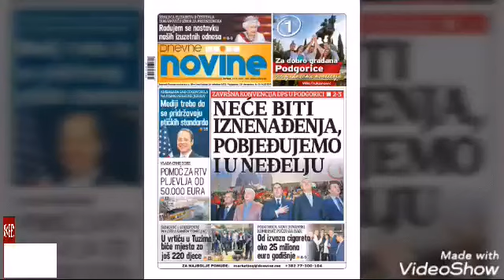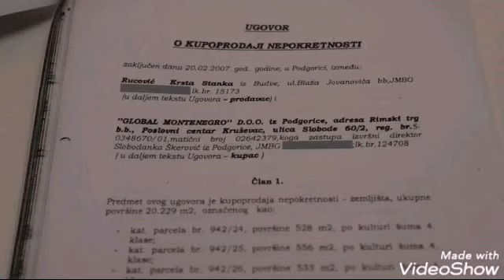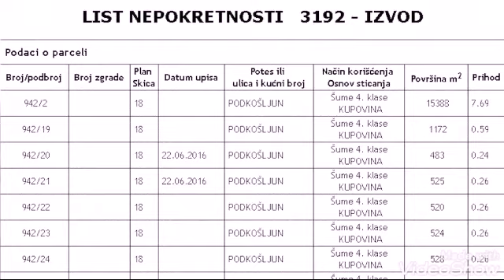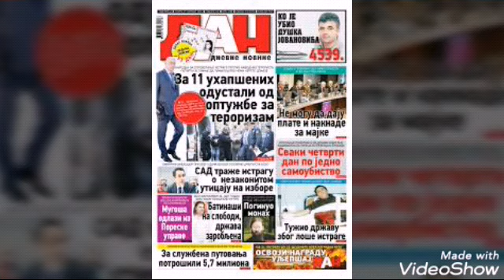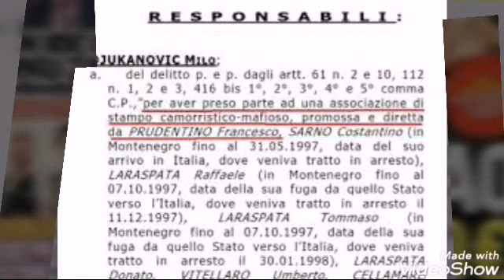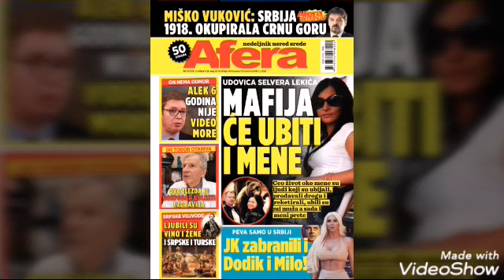Milo đukanović je od Crne Gore napravio leglo mafije i kriminala(2021)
Milo đukanović je od Crne Gore napravio leglo mafije i kriminala UTICAJNI italijanski medij "Il Fatto Quotidiano" napravio je opsežnu analizu Đukanovićeve trodecenijske vladavine, stavljajući akcenat na mafijašku prirodu odlazećeg crnogorskog režima.
– Galopirajući javni dug, razni korupcionaški skandali koji pogađaju premijerov najuži krug i izvještaji Evropske komisije i međunarodnih institucija koje potvrđuju demokratske neuspehe zemlje… Ovo je Đukanovićeva Crna Gora, koju su tužioci iz Barija i Napulja ranije osuđivali za međunarodni šverc cigareta, stoji u tekstu časopisa "Il Fatto Quotidiano".

Analiza, neizostavno, dotiče i formalno nerasvijetljeno ubistvo urednika Dan-a Duška Jovanovića, ali i činjenicu da je američki Stejt department kvalifikovao Crnu Goru kao "mafijašku državu".

– Crna Gora nikada nije sprovela reforme, odlikuje je veoma visoka korupcija i ugroženost medija. U ovih 30 godina nije nedostajalo gorućih slučajeva povezanih sa skandalima koji uključuju premijerovu porodicu i slobodnu štampu, dok je novinarima prećeno ili su ubijani. Najpoznatiji je Duško Jovanović, kojeg su 2004. godine ubila dvojica izvršilaca. Kao urednik lista Dan, opozicionog lista, uvek se isticao nezgodnim sudskim istragama, ali istrage su takođe obustavljane jer je oružje koje je korišćeno za ubistvo bilo u vojnim skladištima još od vremena bivše Jugoslavije. Lokalni zvaničnici u mogućnosti da rasvetle imena i mesta nestali su zajedno sa svedocima, baš kao što je američki Stejt department Crnu Goru klasifikovao kao mafijašku državu, dok je međunarodna nevladina organizacija "Organized Crime and Corruption Reporting Project" (OCCRP) proglasila Đukanovića za "čoveka godine za organizovani kriminal - piše "Il Fatto Quotidiano".
U radu ove NVO rasvetljena je piramida Đukanovićeve korupcionaško-mafijaške strukture.

- U namenskom radu, OCCRP je otkrio ostrvo, finansirano od Đukanovićeve porodične banke, za koju se činilo da je u vlasništvu Stanka Subotića, optuženog nekoliko puta za šverc cigareta i bivšeg premijerovog prijatelja. Atolom je upravljao Đukanovićev šef obezbeđenja. Ali ime Subotića nije jedina nelagodnost koja se povezivala sa Đukanovićem poslednjih godina: Naser Keljmendi, Safet Kalić i Brano Mićunović – tri su ličnosti crnogorskog podzemlja. Između ostalog, pokazalo se da je Đukanovićeva porodica imala priliku da uključi državnu banku pod svoju kontrolu kada je privatizovana. U toj instituciji vlada bi izvršila značajne javne investicije. Ali kada su zajmovi dati nekolicini odabranih nisu bili vraćeni, Đukanović je pokušao spasiti porodičnu banku, zahvaljujući ad-hok zakonu usvojenom u parlamentu kada je većina trajno bila u rukama stranke DPS - javlja ovaj medij i ističe kriminalnu praksu njegovog režima po drugim pitanjima, kao što su rasprodaja crnogorskog primorja, kredit od milijardu dolara za izgradnju 41 kilometra autoputa, obezbeđivanje 300 miliona državnih garancija za kredite koje su uzele privatne kompanije i drugo.
NAJVAŽNIJE je da smo ostvarili čistu i tačnu pobedu i da na nju nije pala nikakva mrlja. Mislim da smo tek završili prvo poluvreme. Nisam čovek koji ima političke kalkulacije, treba da razmišljamo za opšte dobro naroda i da građani dobiju ono što zaslužuju, a to je ekspertska vlada.
Ovo u intervjuu za "Novosti" poručuje profesor Zdravko Krivokapić, nosilac liste "Za budućnost Crne Gore", koji je, prema prvim rezultatima izbora u ovoj zemlji, uspeo da posle 30 godina neprikosnovene vladavine Mila Đukanovića pošalje njegovu Demokratsku partiju socijalista u opoziciju.

* Kako se osećate kada za sebe čujete "čovek koji je srušio Mila"?
Ne volim da pričam kao da smo bili na nekom sportskom nadmetanju. Ovde se više ne radi o odnosu Zdravka i ne znam koga, već o tome da je narod prepoznao značajan istorijski trenutak u razvoju Crne Gore, a pogotovo u stvaranju demokratskih pretpostavki da dođe do prve smene vlasti. Ja sam neko ko je sticajem okolnosti tu, to bi možda neko drugi i bolje uradio, ali takav je trenutak bio.
Najavili ste ekspertsku vladu, hoćete li biti na njenom čelu i imate li već na umu ljude koji bi bili budući ministri?

- Hajde da sačekamo. Spreman sam da budem žrtva za bilo koje najbolje rešenje koje se može naći, apsolutno nisam opterećen time da ja treba da predvodim vladu. Crna Gora je rasadnik eksperata za svaku oblast i šteta je da ti ljudi ne dođu i učine Crnu Goru mestom koje će svi posećivati i u nju se vratiti oni koji su iz nje otišli. Crna Gora je ekonomski opustošena, socijalna nepravda je toliko izražena da imamo jaz koji se retko sreće u Evropi. Sada je značajno da osnažimo vladavinu prava, koja je svedena na najniži nivo u Evropi, moramo da iskorenimo korupciju i svedemo je na nulu, da stanemo na put kriminalu po kome se Crna Gora u ovom trenutku prepoznaje, svi znaju ko kome klanu pripada. Niti znam koji je klan "škaljarski" niti koji je "kavački". To Crnoj Gori ne treba, već da bude država kao što je uvek bila.